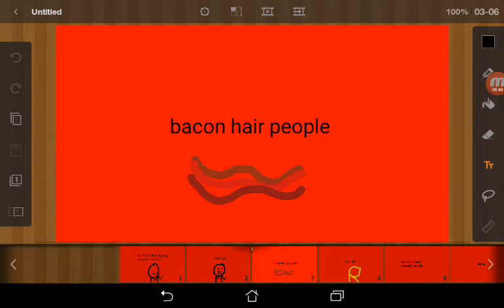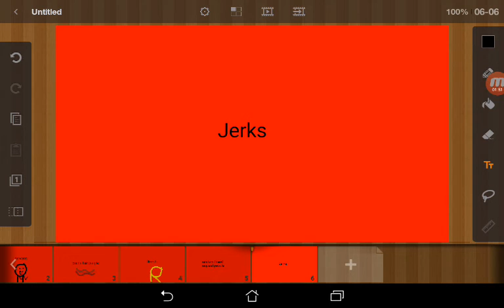Top 5 Most ANNOYING people in roblox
Byeeeeeeeeeeeeeee :-)